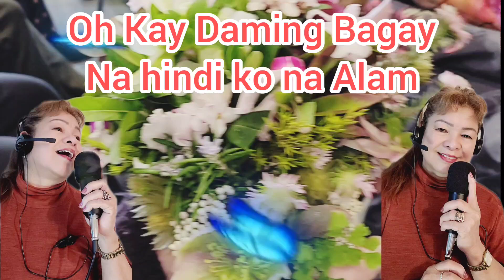Paano / Pilita Corales/Karaoke Version 🎤/Cover By:Erlinda60Mix Vlog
Get ready to pour your heart out with the karaoke version of "Paano" by the legendary" Pilita Corales" Its powerful lyrics and soulful melody have touched millions of souls.

Note: This is a Karaoke Version of "Paano " By: Pilita Corales "All rights to the original music and lyrics belong to their respective owners, This video is for entertainment purposes only
and not for commercial use.

:  Karaoke Female Version
✅️: YouTube Gear List.